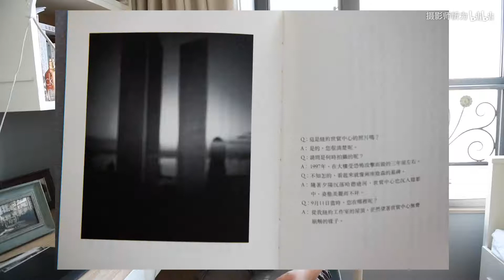【网友答疑】同样是拍建筑，我们可以从杉本博司的作品里学到什么？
经过网友的授权，本期我会就一位朋友的作品进行详细的评论和建议。其中包括两个作品1:通过建筑摄影来反映当今建筑设计的单一性以及缺乏创新问题 2:是有关对看展中人群的捕捉。其中会提到杉本博司的一套非常著名作品的个人解读。希望能帮助到大家。